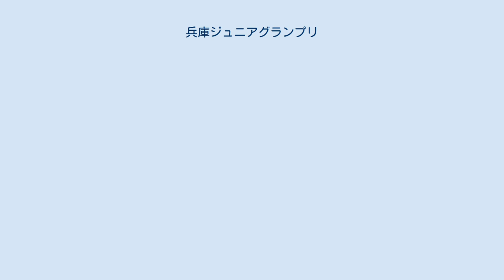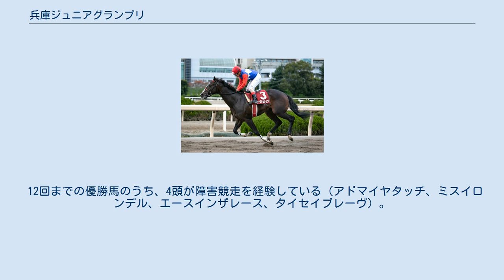兵庫ジュニアグランプリ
兵庫ジュニアグランプリ（ひょうごジュニアグランプリ）は、兵庫県競馬組合が園田競馬場ダート1400メートルで施行する地方競馬の重賞競走（ダートグレード競走）である。
格付けはJpnII。
正式名称は「農林水産大臣賞典 兵庫ジュニアグランプリ」。
 副賞は、農林水産大臣賞、日本中央競馬会理事長賞、日本馬主協会連合会長奨励賞、（一社）日本地方競馬馬主振興協会会長賞、地方競馬全国協会理事長賞、関西スポーツ5社賞、（一社）兵庫県馬主協会会長賞、兵庫県競馬組合管理者賞（2020年）。
 兵庫県競馬組合では、中央競馬および他地区との交流促進という全国的な流れから、それまでのアングロアラブ系競走馬に加え、1999年よりサラブレッド系競走馬を導入するようになり、その年デビューした2歳馬（当時は3歳馬）の全国交流戦として、兵庫県競馬初の統一ダートグレード競走として同年よりスタートした。
このレースは年末の全日本2歳優駿や、兵庫県所属馬にとっては園田ジュニアカップに向けても重要なステップレースと位置づけられている。
2007年に、JpnIII競走からJpnII競走に格上げされた。
 2007年までは、指定競走「プリンスリートロフィー」の上位2頭に優先出走権が与えられていた。
現在は、重賞兵庫若駒賞がその役目を担っている。
 2016年の第18回までに、地方所属馬の優勝は4回ある（2005年、2009年、2014年、2016年）。
地元・兵庫は2着3回があるものの、まだ勝利していない。
 現在は兵庫県競馬組合設立周年記念シリーズのメインレースとして開催されている。
また、これまで笠松競馬場で11月23日に施行されていた全日本サラブレッドカップがダートグレードの申請を取り下げたため、2005年から休日開催が可能となった。
 2016年は、農林水産大臣賞がつかず「兵庫ジュニアグランプリ」の名称で施行された。
 12回までの優勝馬のうち、4頭が障害競走を経験している（アドマイヤタッチ、ミスイロンデル、エースインザレース、タイセイブレーヴ）。